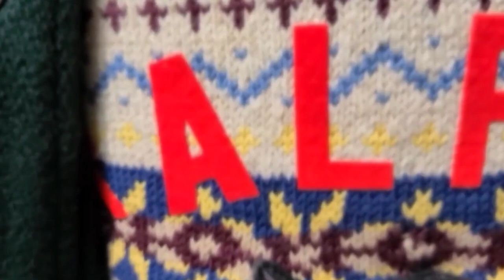Seamless Style hosted by Mr. Parker Ep. 115 - Yin Yang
Do you have twin pieces in your collection? Identical pieces styled in different ways...